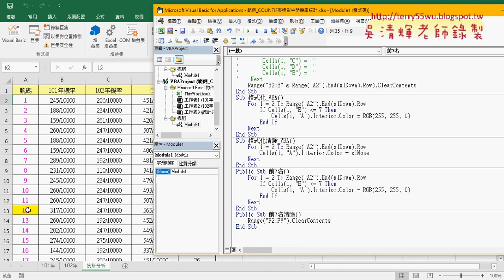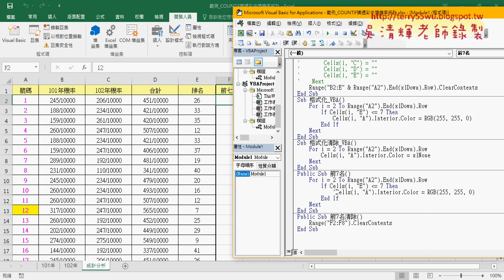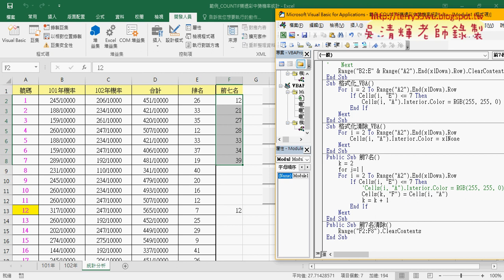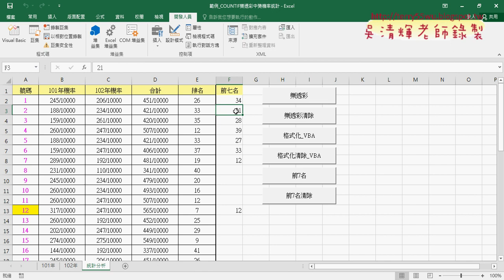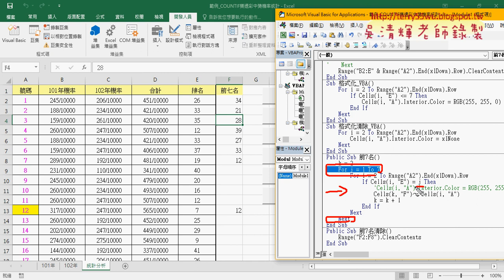07 格式化VBA改為前七名